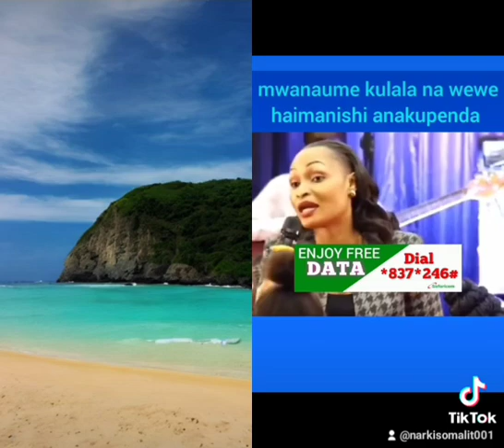11 September 2023